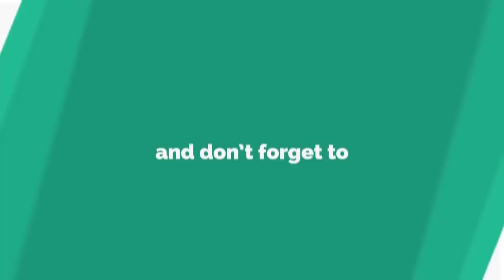Woman's Power by Ellene Fashion TV - ភាពអស្ចារ្យរបស់ស្ត្រី | Success Reveal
In this video we want to show you about Woman's Power by Ellene Fashion TV - ភាពអស្ចារ្យរបស់ស្ត្រី - Success Reveal

✮✮✮✮✮ Enjoy!

✡ ABOUT US ✡
.: Why We create SUCCESS REVEAL channel :.
1. To inspire, Motivate, create new entrepreneur
2. Share Business knowledge, Entrepreneurship, Success
3. Free Business Education Online